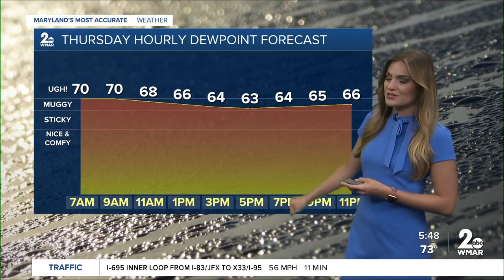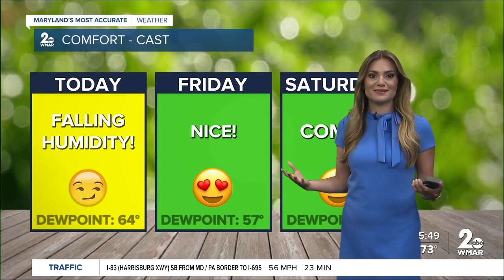Good Morning Maryland Weather